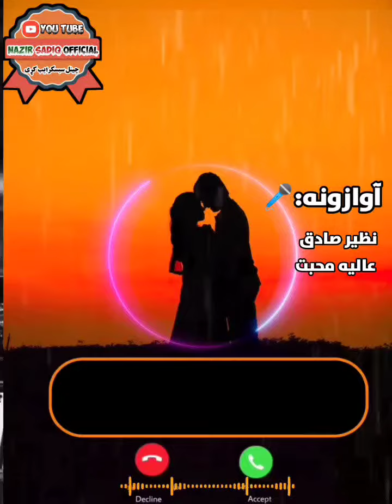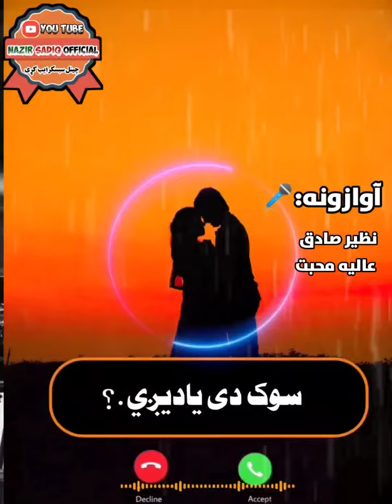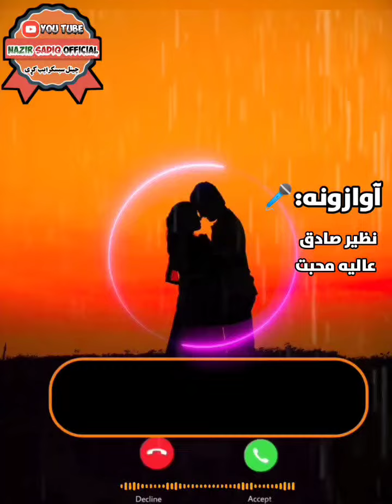me and my girl friend sad talking|عاشقانه خبری|آوازونه،نظیرصادق او عالیه محبت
me and my girl friend all  love story voices
سلام...؟        ع...سلام
سنګه یی ؟         خه یم خو ډیر هم نه!
مریض یی.؟     امممم نه.      خو !ْ
خو څه؟     دا خبری پریده سه غواړی؟
چیرته یی؟    په زرگونو کلیومتره د کور نه لری په یو ناشناس ښار کی.

سه کوی؟ بس خپله غریبی .
سه کار کوی.؟    د غم بازار کی مات زړونه جوړوم.♥
 ستا زړه هم مات دی کنه؟   پوهیږم د نور زړونه په خپلو غوښو جوړوم.

خو ژوند دی سنګه تیریږي؟  په هر حال شکر

سوک در سره دی؟   هو دری کسان
سوک دی؟      زه   خدی  او   غم
د چا غم؟        نوم یی نه اخلم
ولی.؟                      بس هسی
بیه هم.؟        دا زړه می ورسره تنګیږی
زړه دی ولی تنګ دی؟
                        د تنهایی احساس کوی

سوک دی یادیږي.؟  هو! خو نور یی نه یادوم

هغه دی پریښی.؟
                     نه نه! هغه زه پریښی یم

په څه؟.            قیصه اوږده ده.
مینه ورسره لري؟  زما مینه ورته معلومه ده.♥
هغه یی درسره لری.    ای کاش!

خو ته یی هم پریده کنه؟
               نه نه هیله کوم داسی مه وایه؟

خو هغه ولی داسی کوی.؟
 راته مهمه نه ده!
دا کافی ده چی زه مینه ورسره لرم♥
زه یی هر درد په ځان وړم .  خو که زما درد نه خبر شی  باور لرم چی د غاړی رګ به ووهی.

ته ولی ناهیلی خبری کوی؟   له مجبورۍ نه
خو بخنه غواړم
اوس د مسج زواب نشم درکولی د ټلیفون ټچ کار نه کوی.
نه پوهیږم د ټیلیفون په سکرین  د اوبو څاڅکی ډنډ دی.
                 بای!

ساحل ځاځۍ

MY FIRST love story video || MY FIRST VIDEO ON
me and my girl friend sad talking
twice ummid karta hun aapko hamari first video
pasand aaegi
THE PR India se block kar raha jila Jhansi
aur main ek Hindu hun aur Nishad Naam se bhi
Jana jata Hun to main 1 sal se continue madad
kar raha hun tabhi to mujhe safalta Sena nahin
Hui to main asha karta hun aap log is video ko
support karoge jyada se jyada Apne doston mein
share karoge to gais aap logon ki ichcha ke upar
hai aap logon ke support ke Bina main kuchh bhi
trending
blogs
manoj dey
indian vlogger
family vlogs
daily vlogger
hindi vlogs
first vlog
my first blog
vlog
desi vlog
vlogs
my first vlog in youtube
active rahul
bengali garden blogger - channel
bangla vlogs video
indian village vlog all video
desi vlog video youtuber
bengali vloger
youtube my first video viral
k.k.p vlogs
vlog editing
my first vlog my first vlog 2022
royal rajshivraj video
target 1 million
ras
rpsc
unacademy
kapil choudhary sir
rts alka choudhary
diwali trending
raju d vlogger
diwali
rupa sika vlog kaise viral karen
my first 2022 kaise barrel karvayen
comic
animals funny moments
fun bong
chandan yadavanshi vlogs
funt des
sadaf vlogs
sanatan mandirwala
royal rajshivraj vlogs
viral vlog video d
my first vlog viral tags
flying airplane for the first time
mumbai vlog
frist vloger on youtube in india
my first vlog title
village vlog
my first vlog people ask
rapidex my first vlog
my first vlog viral kere kare 2022
2022 my first vlog viral kese kare
my first vlog gareeb vlogger
my first vlog garib bhai
my first vlog garib ladka
my first vlog gareeb boy
my first vlog ♥